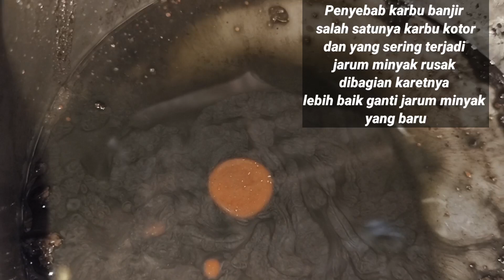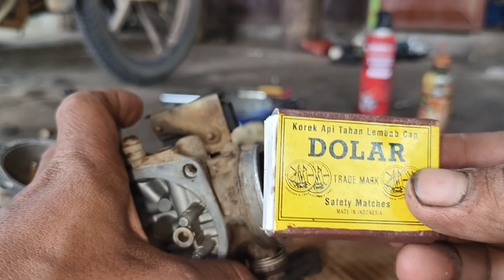Cara Mengatasi Karburator Honda Supra x 125 Sering Banjir Saat Mesin Hidup - Penyebab Karbu Banjir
Penyebab Karburator Banjir Biasanya karburator Kotor Banyak Kotoran dari tengki, salah satu penyebab yg sering terjadi di honda Supra x 125 Yaitu jarum minyak atau jarum pelampung minyak mengalami kerusakan

solusinya ganti jarum minyak yg baru untuk selengkapnya bisa lihat di vidio